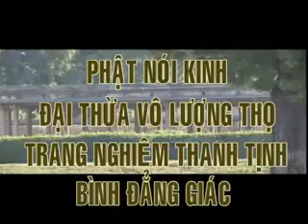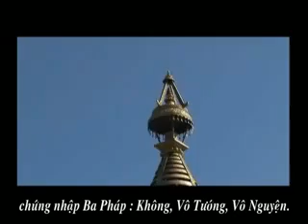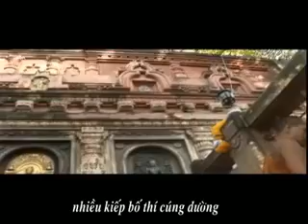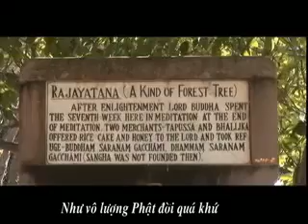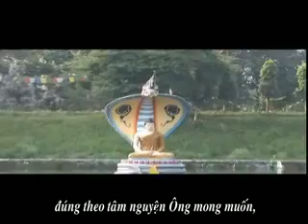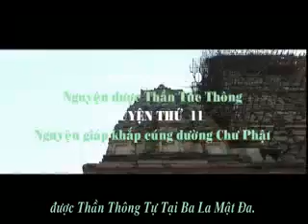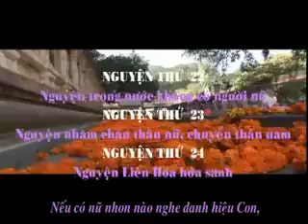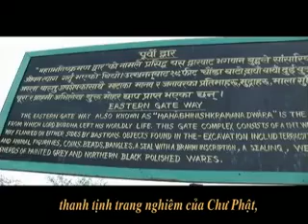01. Tụng Kinh Vô Lượng Thọ - Phẩm Thứ 01 -06